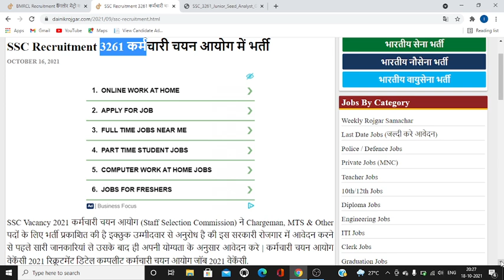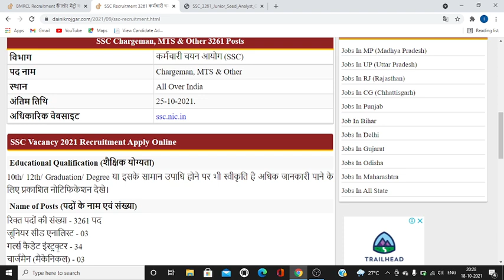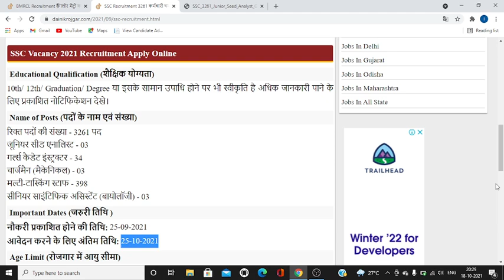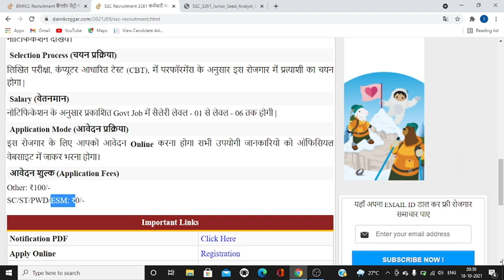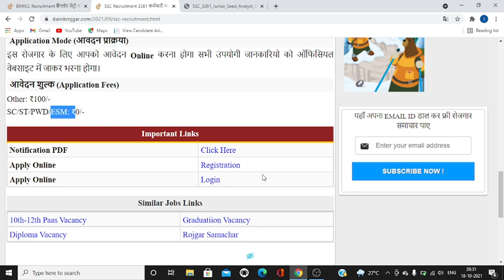कर्मचारी चयन आयोग भर्ती 2021 | ex servicemen job | ex servicemen jobs 2021 | new job vacancies 2021